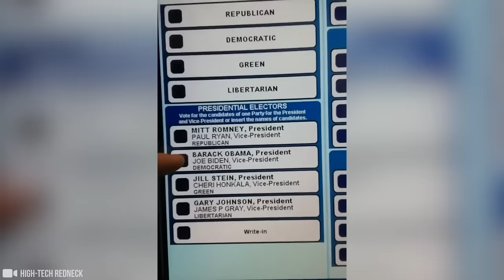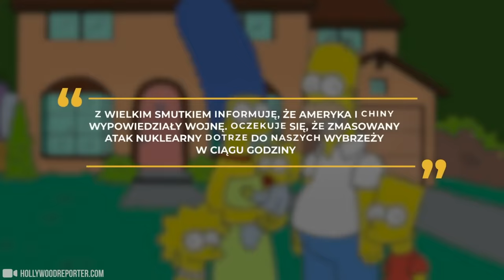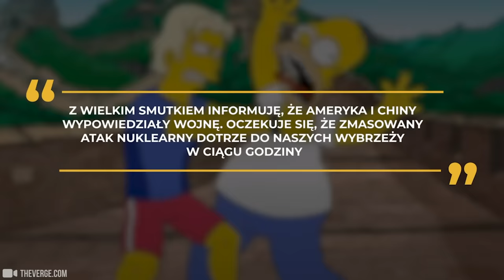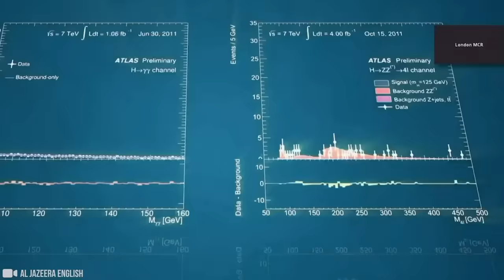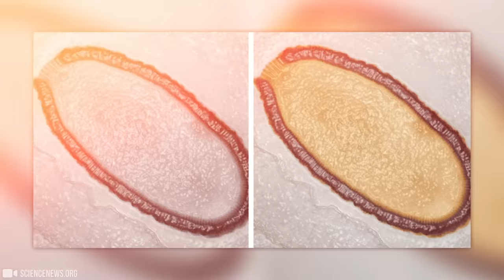Szokujące przewidywania Simpsonów na 2024 rok, których nie możemy już ignorować!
Simpsonowie to serial znany z animowanych wybryków i humoru, który niespodziewanie zyskał reputację współczesnej wyroczni. Seria wprawia widzów w zakłopotanie swoją niesamowitą zdolnością do przepowiadania prawdziwych wydarzeń. W dzisiejszym odcinku przedstawimy wam szokujące prognozy Simpsonów na 2024 rok, których nie możemy dłużej ignorować.